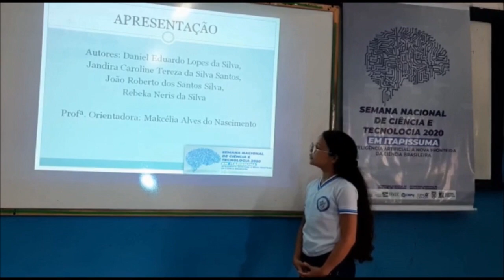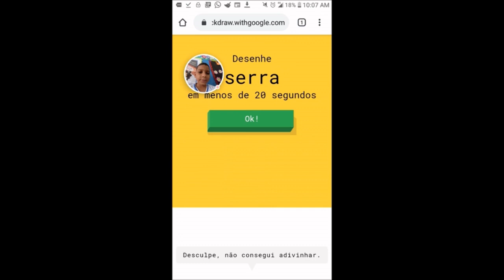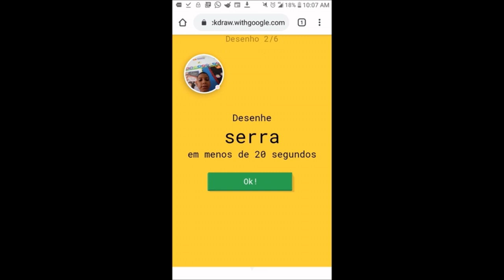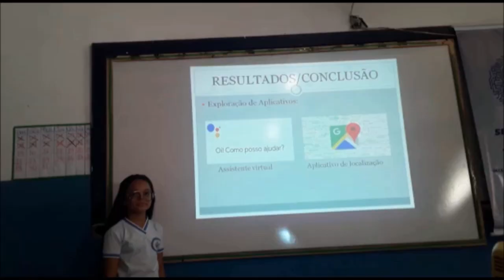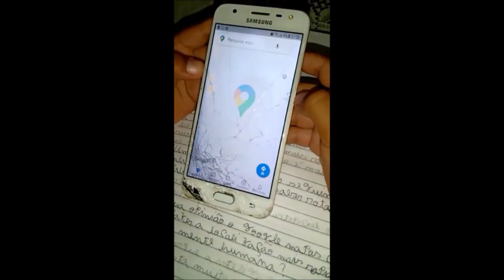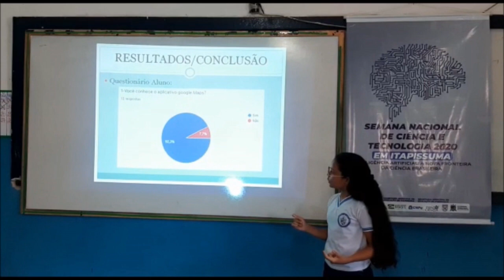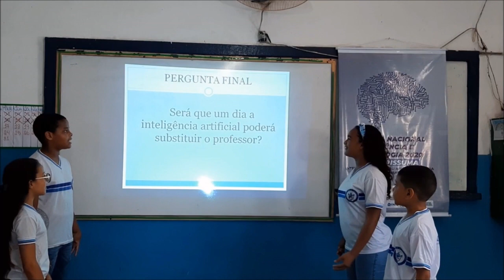Inteligência Artificial: Contribuições para o ensino no presente e futuro